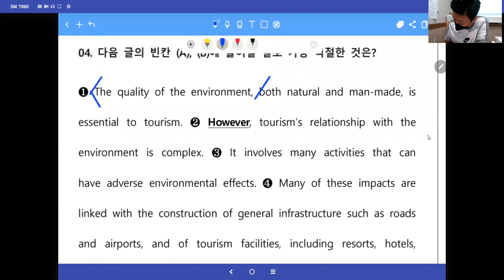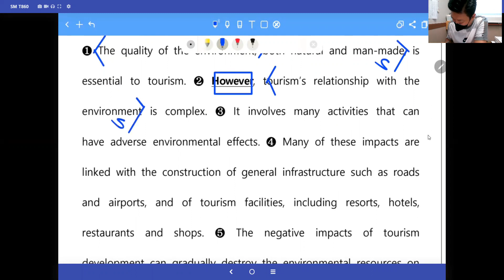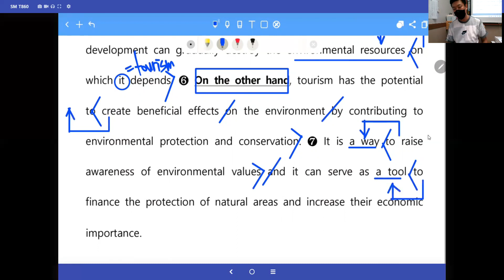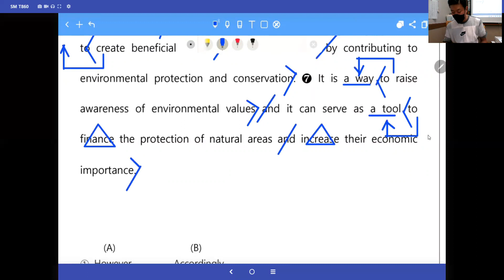[창영영어] 리딩파워 유형편 기본 챕터3리뷰 4번